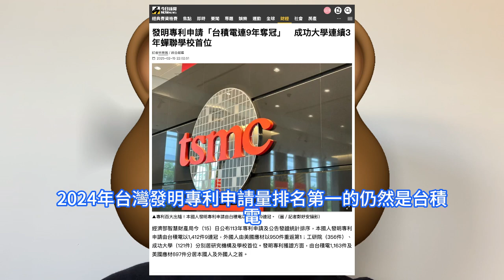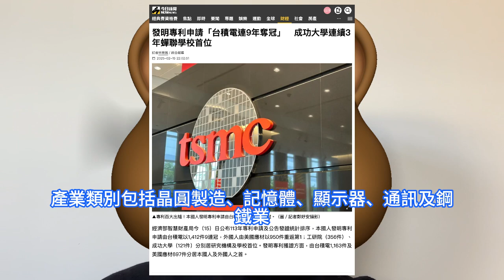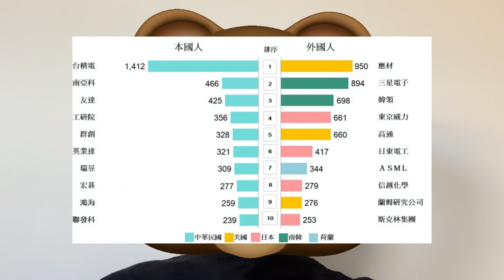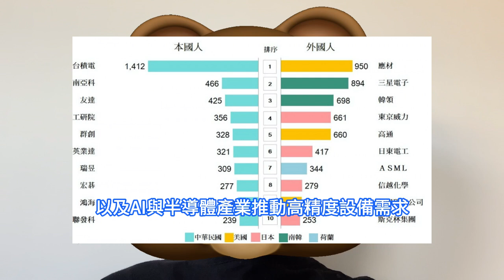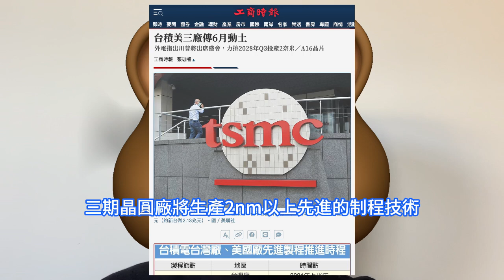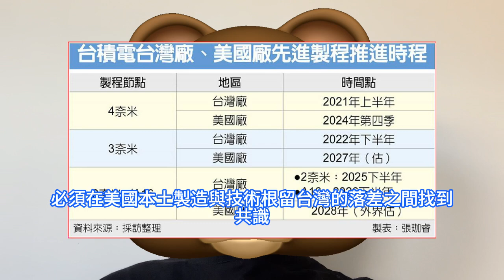極爆寵溺！台積電使出驚天法寶竟讓川普樂暈，巨禮2nm工藝與美國第三座晶圓廠。亞利桑那州新廠傳6月開工，較最初三期先進制程技術生產時間大幅度提前，TSMC連續9年居台灣發明專利第一實力震撼全球。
台灣經濟部近日公佈數據顯示，2024年台灣發明專利申請量排名第一的仍然是台積電，其以1412件發明專利申請量，連續第九年位居第一。不過，申請量同比減少了28%，主要為企業專利佈局策略考量。鴻海集團增長最快，申請量同比大漲93%。川普此前還曾暗示，控制著全球一半以上客制化晶片市場的台積電從美國偷走了晶片製造這項業務，並指責台灣政府依賴美國的安全支持而不支付任何費用。近期已有傳出消息稱，在美國川普政府威脅對台灣生產的晶片加徵關稅的影響下，台積電計劃進一步擴大對美國的投資，並為2nm工藝在美國量產做準備。為了對衝美國總統川普計劃祭出的對台加徵關稅措施所帶來的風險。